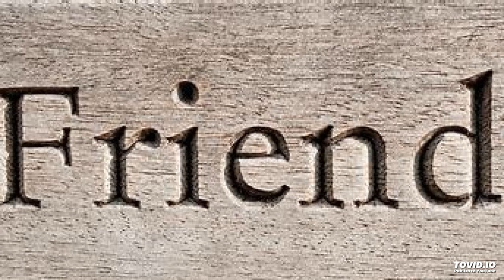Gliitch - Messing up friendships taken back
Reason this song is named what it is is because I've lost a lot of friends lately (Not including Trinity or Andrew) for the past week in a half. All because of my actions that i never noticed i did until i realized what i did.